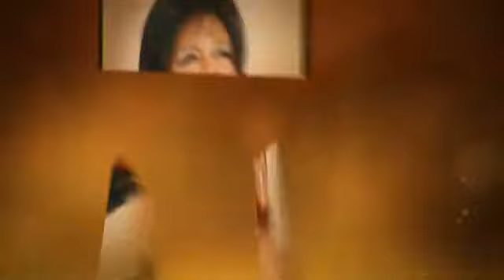THE SUPREMES crumbs off the table (1997)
from the 1997 album  THE SUPREMES / SIMPLY
SUPREME!  LINEUP is SCHERRIE PAYNE, LYNDA